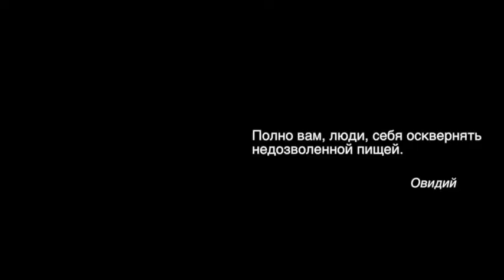Лечебное голодание, Целебная Кулинария №56